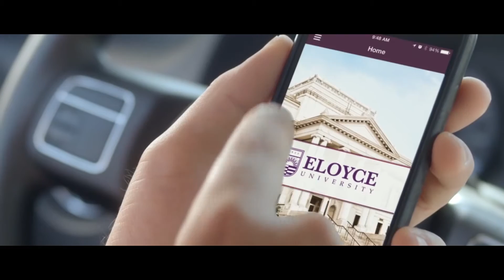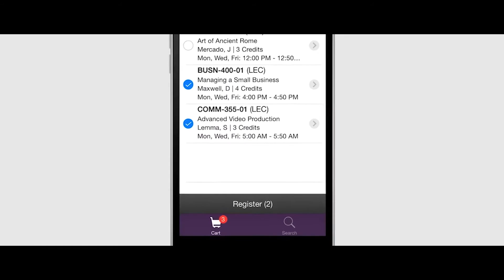Ellucian Uses AWS to Host Mission-Critical Apps to Deliver Scale, Security & Innovation to Higher Ed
Ellucian uses the AWS Cloud for a global, scalable, highly secure and innovative platform to hosts its applications to better serve its higher education customers worldwide. Ellucian provides technology solutions and services that remove barriers, helping higher education institutions achieve student success. Focused on the mission-critical systems on campus, Ellucian chose AWS as its global cloud provider to deliver scale, security, and a rapid pace of innovation. Working with AWS enables Ellucian to efficiently deploy products in over 20 countries around the world. Given the higher education institutions Ellucian works with as well as the sensitive student data colleges and universities manage, security and scalability were key elements evaluated when choosing AWS.  Ellucian’s relationship with AWS, its expansive application footprint, and large user base allows universities to scale up during peak registration times and then scale down to saves costs and resources for their customers delivering a better time to value.